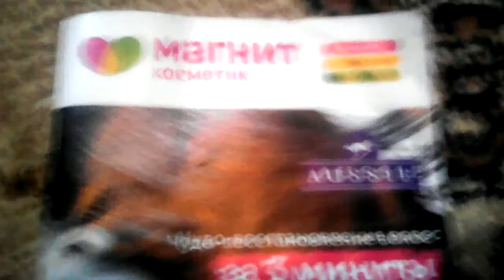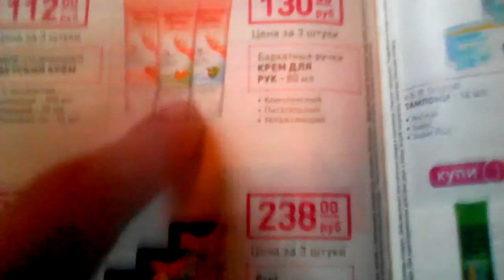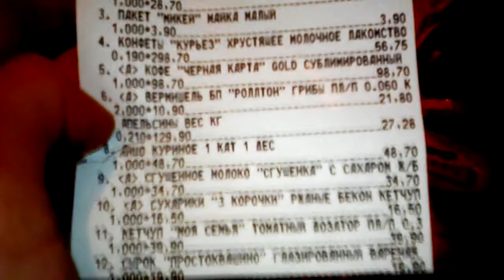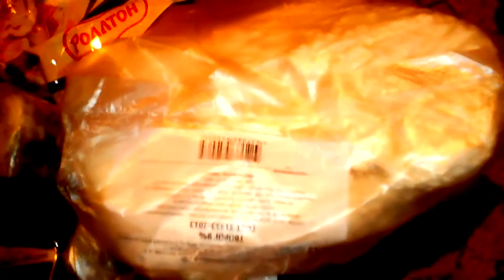VLOG: Выпал снег. Покупки продуктов. Тени от Вивьен Сабо.